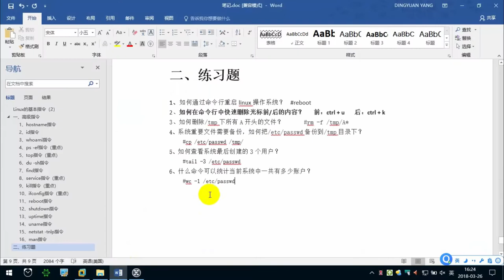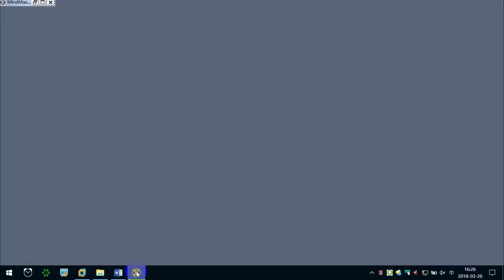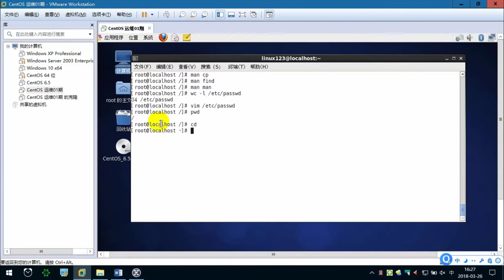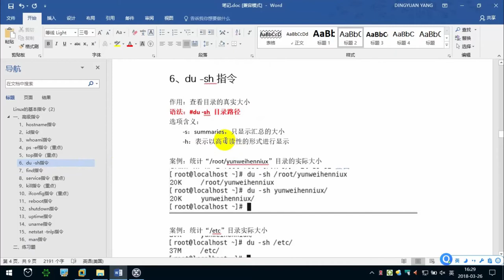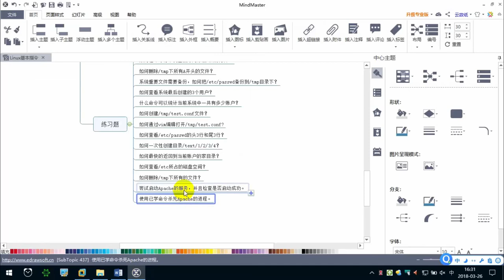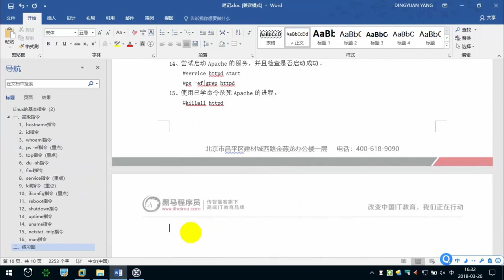3.6 Linux系列课之练习题 —— Linux教程 命令指令 运维 服务器 项目上线 CentOS 从入门到精通